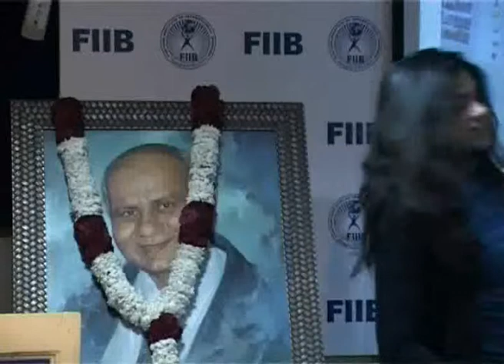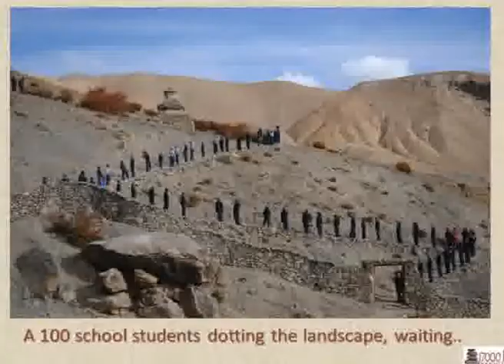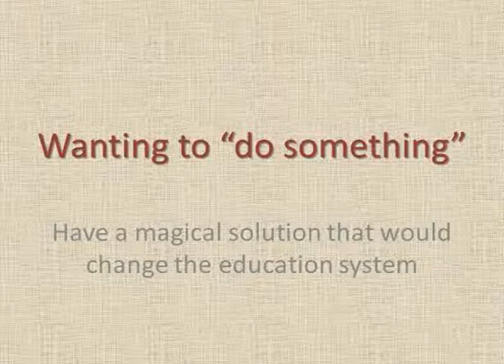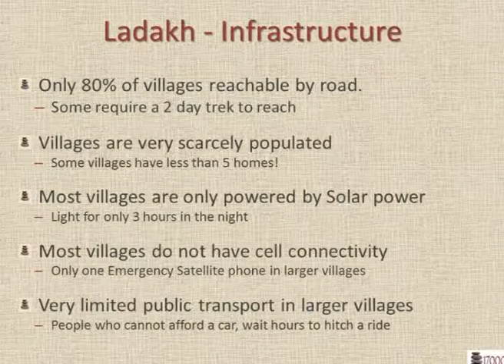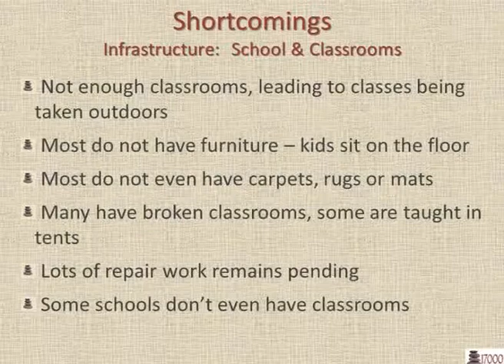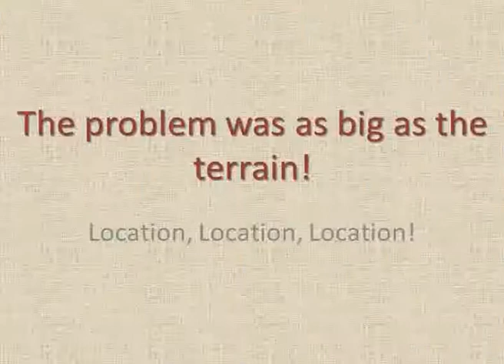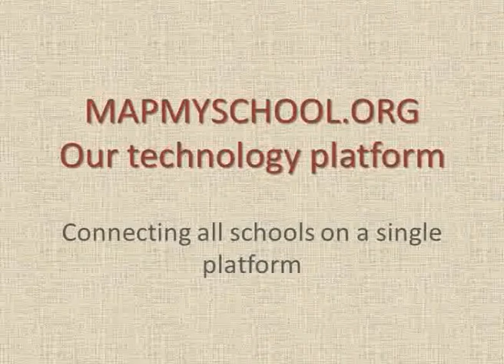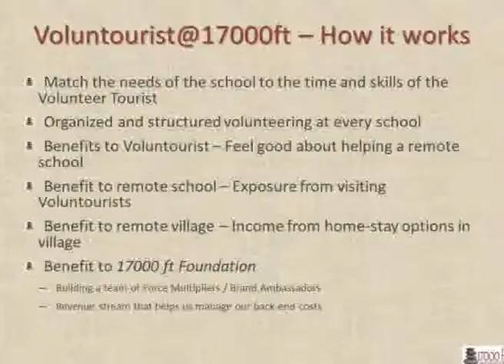Ms Sujata Sahu (17000 ft) speaks at FIIB Sustainability Summit 2014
Ms Sujata Sahu, Founder, 17000 ft speaks on Sustainability and Entrepreneurship: Turn Ideas into Projects, and Projects into Successful Businesses at FIIB Sustainability Summit 2014